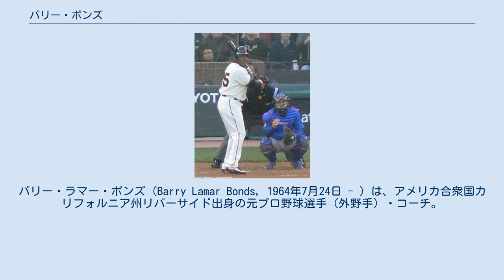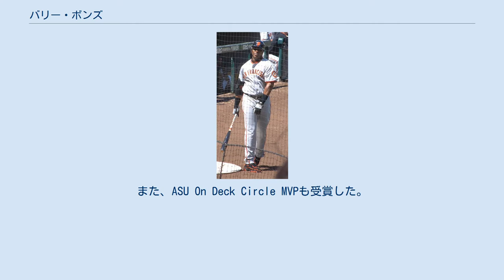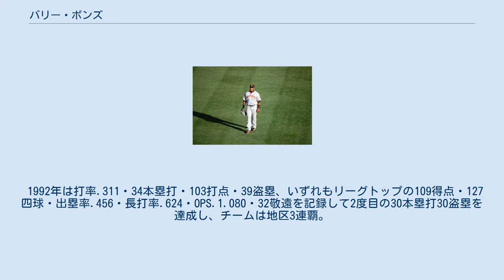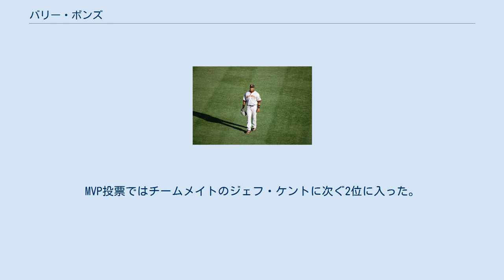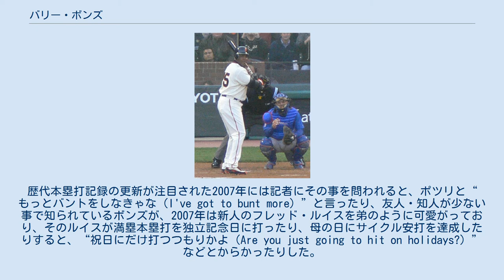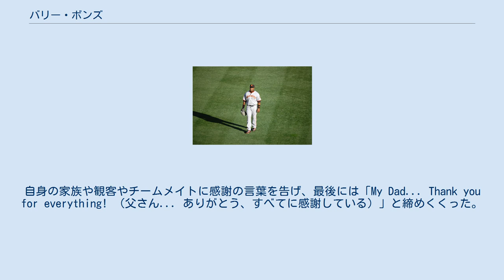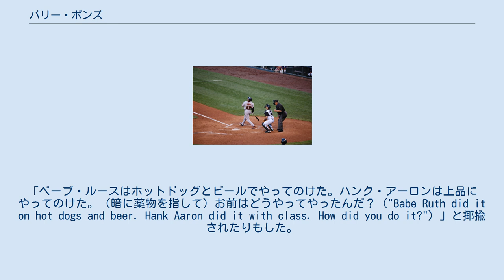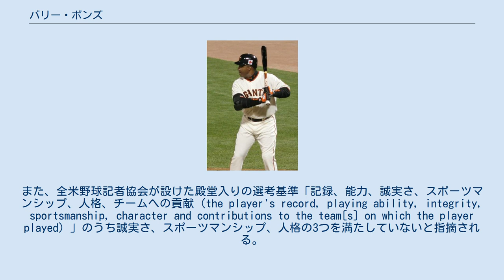バリー・ボンズ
バリー・ラマー・ボンズ（Barry Lamar Bonds, 1964年7月24日 - ）は、アメリカ合衆国カリフォルニア州リバーサイド出身の元プロ野球選手（外野手）・コーチ。
左投左打。
 MLB歴代1位記録となる通算762本塁打、シーズン73本塁打、長打率.863、出塁率.609、OPS1.422、史上唯一の500本塁打500盗塁など、そのキャリアを通じて数々の記録を残し、史上最も偉大な野球選手の一人とされる。
 栄養補助食品会社バルコ（BALCO）の薬物醜聞（バルコ・スキャンダル）の捜査に関連して司法妨害罪と自身の薬物使用について嘘の証言をしたとして偽証罪で起訴され、2011年4月13日に司法妨害罪の有罪判決を受けた が、2015年4月にサンフランシスコ高裁が司法妨害罪の無罪判決を言い渡し、同年7月に無罪が確定した。
 MLBにおける通算及びシーズン本塁打記録保持者という実績を誇りながらも、上記の薬物使用疑惑における負のイメージの影響を受け、同じく薬物使用疑惑の付きまとうロジャー・クレメンス同様、有資格を得ながらもアメリカ野球殿堂入りは果たされていない。
 父のボビー・ボンズも元MLB選手で300本塁打300盗塁を達成しており、史上初の親子で達成した選手である。
MVP1回本塁打王4回のレジー・ジャクソンは従兄にあたる。
名付け親は本塁打王4回盗塁王4回のウィリー・メイズ。
 カリフォルニア州リバーサイドで生まれ、サンカルロスで育った。
3人兄弟の長男（次男・リック、三男・ボビーJr）。
幼い頃は父が所属していたサンフランシスコ・ジャイアンツの本拠地キャンドルスティック・パークに通い、試合をダグアウトから観ていたという。
サンマテオのフニペロ・セラ高等学校に入学し、野球の他バスケットボール、アメリカンフットボールで優れた才能を発揮した。
野球においては、入学当初は新人チームに所属し、後に1980年から1982年までの3年間選抜チームのメンバーとして活躍した。
高校通算打率.404、3年時には.467を記録し、高校全米選抜チームに選ばれた。
1982年のMLBドラフトでジャイアンツから2巡目に指名を受けるが、球団側の契約金70,000ドルという提示に対し、75,000ドルを要求したため折り合いがつかず、アリゾナ州立大学へ進学。
 大学では、3年間で打率.347・45本塁打・175打点を記録した。
1984年には打率.360・30盗塁、1985年には打率.368・23本塁打・66打点を記録し、同年スポーティングニュースの全米選抜に選出された。
大学オールスターには3年連続で選出された。
大学2年時にはカレッジワールドシリーズにおいて7打数連続安打というNCAAの大学記録に並び、当時のチームは1996年にカレッジワールドシリーズにおける最高チームに選ばれた。
1986年に大学を卒業し、犯罪学の学位を取得した。
また、ASU On Deck Circle MVPも受賞した。
また、大学リーグでありながら非常にマイナーリーグに近いレベルとされているアラスカ夏季大学野球リーグのアラスカ・ゴールドパナーズのメンバーとしてプレイしたこともあった。
 1985年のMLBドラフトでピッツバーグ・パイレーツから1巡目（全体6位）に指名を受け入団。
同年はA級で7月の月間MVPに選出される など打率.299・13本塁打を記録。
 1986年はAAA級で打率.311・7本塁打・出塁率.435 の好成績を挙げ、メジャー昇格を果たす。
 5月30日のロサンゼルス・ドジャース戦に「1番・センター」として先発出場しメジャーデビュー。
16本塁打・48打点・36盗塁・65四球はいずれもリーグの新人選手で最高だったが、キャリアワーストの打率.223・102三振に終わる。
2年目での慌ただしい昇格と、与えられた背番号が敬愛するメイズと同じ24でなかったことが成績の低下を招いたとして、球団に不満を訴えた。
ルーキー・オブ・ザ・イヤーの投票では6位に入る。
 1987年は希望通り背番号を24に変更。
開幕直前にアンディ・バンスライクの移籍に伴いレフトへコンバートされる。
バンスライクとの左...